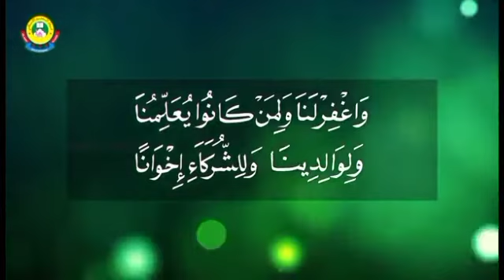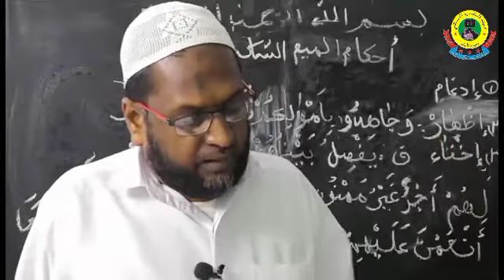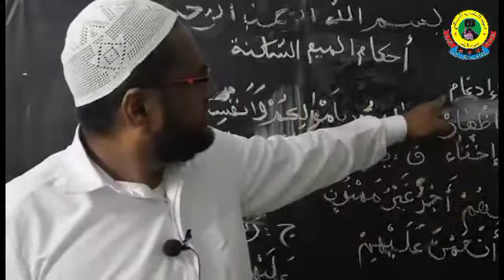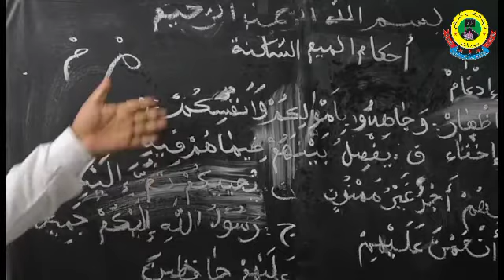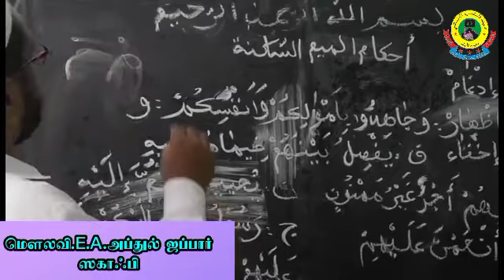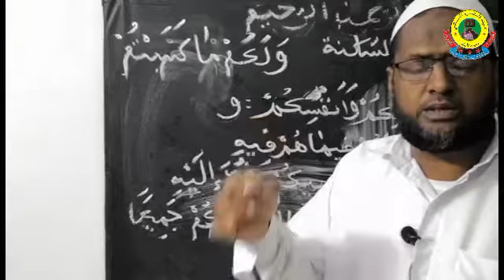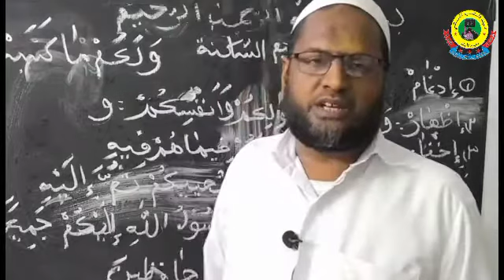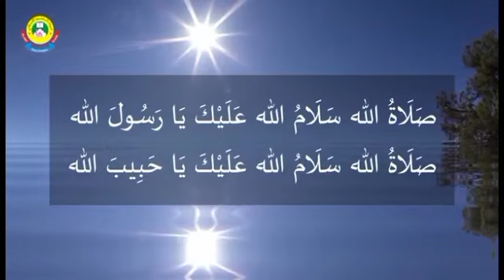6-ம்,7-ம் மற்றும் 8-ம் வகுப்புகளுக்கான குர்ஆன் பாடம்-13.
பாடம்: 6-ம்,7-ம் மற்றும் 8-ம் வகுப்புகளுக்கான குர்ஆன் பாடம்-13.

ஆசிரியர்: மௌலவி,E.A.அப்துல் ஜப்பார் ஸகாஃபி.